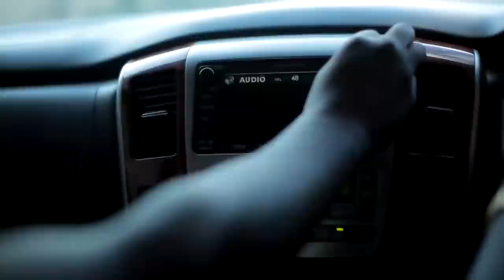X-MAS EVE/AUNTY EZHEKIEL/HUSNA SAJENT/PRINCE HDV, 2020 MOVIES